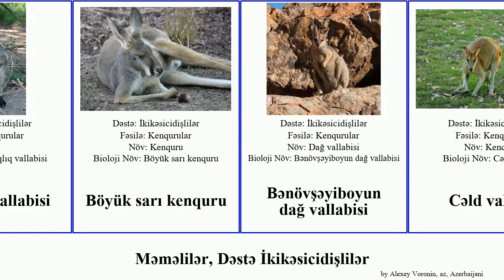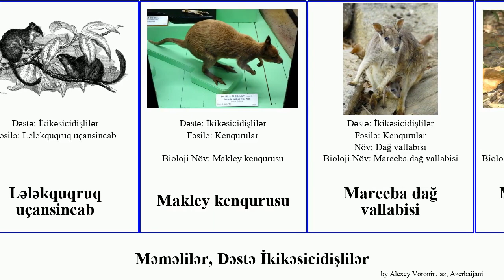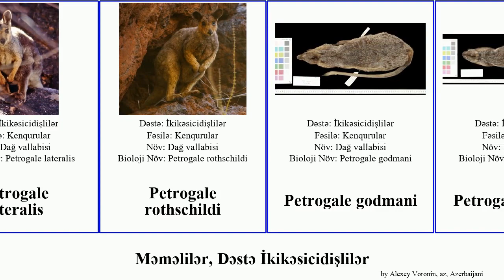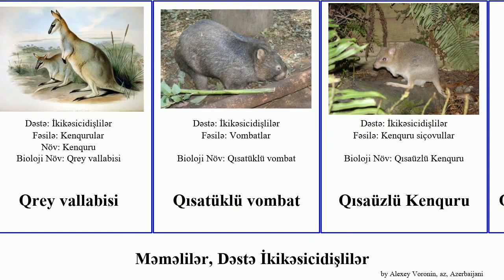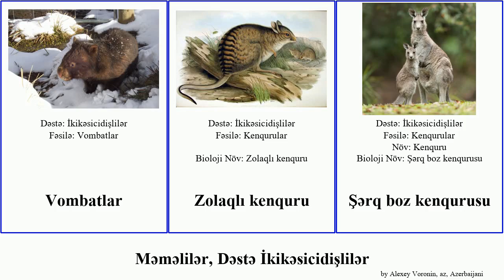Məməlilər, Dəstə İkikəsicidişlilər vallabisi dendrolagus petrogale kenquru dağ mammal boz ursinus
məməlilər Dəstə İkikəsicidişlilər.
mammal of Order Diprotodontia, language: az.

Adi kenquru
Bataqlıq vallabisi
Böyük sarı kenquru
Bənövşəyiboyun dağ vallabisi
Cəld vallabi
Dendrolagus bennettianus
Dendrolagus dorianus
Dendrolagus goodfellowi
Dendrolagus inustus
Dendrolagus lumholtzi
Dendrolagus matschiei
Dendrolagus scottae
Dendrolagus ursinus
Dendrolagus mbaiso
Dorcopsis hageni
İkikəsicidişlilər
Kenquru
Kenquru siçovullar
Kenqurular
Kisəli ayılar
Kisəli fillər
Koala
Kvinslend vombatı
Kvokka
Lagorchestes conspicillatus
Lagorchestes hirsutus
Lagorchestes leporides
Lələkquqruq uçansincab
Makley kenqurusu
Mareeba dağ vallabisi
Müşklü kenquru siçovullar
Onychogalea fraenata
Onychogalea lunata
Parma vallabisi
Parri vallabisi
Petrogale assimilis
Petrogale brachyotis
Petrogale lateralis
Petrogale rothschildi
Petrogale godmani
Petrogale herberti
Petrogale inornata
Possumlar
Qarazolaqlı vallabi
Qotazquyruq dağ vallabisi
Qrey vallabisi
Qısatüklü vombat
Qısaüzlü Kenquru
Qərb boz kenqurusu
Sarı-boz kenquru
Sarıayaq dağ vallabisi
Tammar
Thylogale stigmatica
Thylogale thetis
Tutucuquyruq possumlar
Uçan possumlar
Vallabi-antilop
Vallabi-dovşan
Vombatlar
Zolaqlı kenquru
Şərq boz kenqurusu
Əlcək vallabi